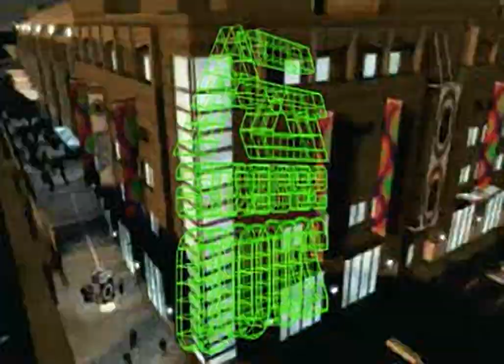Knockout Kings 2000 - all videos for the Playstation 1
00:00 - CHAMP.WVE
00:35 - CREDITS.WVE
01:37 - CROSS.WVE
02:36 - INTRO.WVE
03:13 - NASRUMB.WVE
03:33 - RETIRE.WVE
04:04 - TOPTEN.WVE